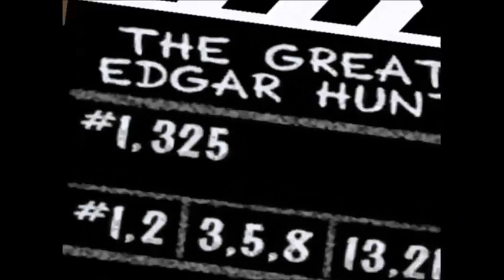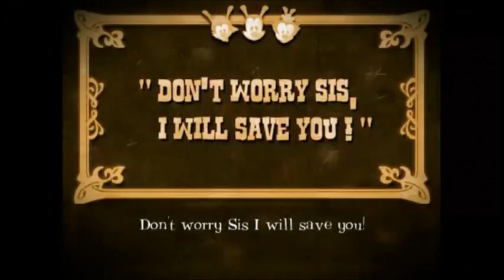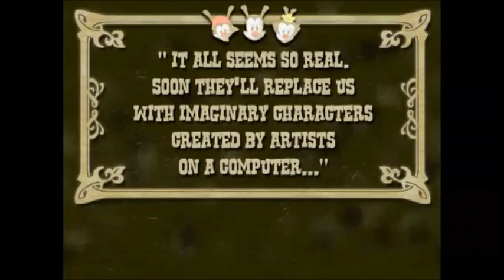Let's Play Animaniacs: The Great Edgar Hunt (NGC) Part 1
H Hog, doing an actual Let's Play video? That's right. While playing "Animaniacs: Great Edgar Hunt" on my Gamecube, I actually looked on Youtube to see if there was a playthrough of this game available so I could cheat off it. Since there wasn't, I decided to make my own. So... that others can cheat off it. And see how incredibly bad I fail at this. So yeah, there's not a lot of footage available on this game, so hopefully, over the next couple of weeks, I'll guide you through this fairly obscure little game which is your standard fare "collect-a-thon" a-la Banjo-Kazooie and such.
Sadly, this video suffers from a lot of beginner's mistakes as far as playthrough videos go; I had a false start where I accidentally loaded up a previously made saved game (which I cut out in editing), and I often fall into a mumble which makes it difficult to hear my voice over the game audio at certain points. But hopefully you guys can still make heads or tails of this. I'll add some annotations along the line to decipher myself at points where I'm really inaudible, as well as adding some quips I didn't think of while recording.

Anyway, this video covers the first steps into the game, clearing the first couple of missions in the "Ye Olde West" studio, starting out with YAKKO WARNER and unlocking DOT WARNER as a playable character.

Missions finished:
-"Moody Clan Round-Up"
-"Down the Tracks"
-"Horse Shoe Shenanigans"

PLEASE NOTE: I am NOT pirating this game by playing it through an emulator. I own a physical copy of the game's disc for the Nintendo Gamecube which I legally paid for, as well as a Nintendo Wii to be able to legitimately play it on.
I only choose to play the game through emulator for video recording purposes.